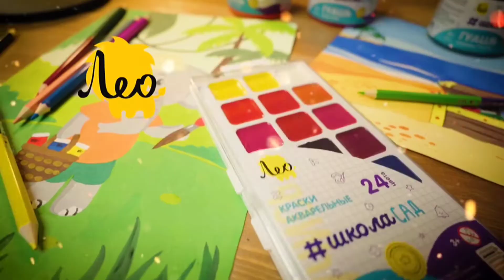Рисуем красками Тюльпаны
Нарисуем гуашью весенние тюльпаны для мамы!
Пошаговый простой урок.
Создаем красивый фон из цветных мазков.
Обязательно застелите стол защитной бумагой, будем рисовать и добавлять брызги краски.